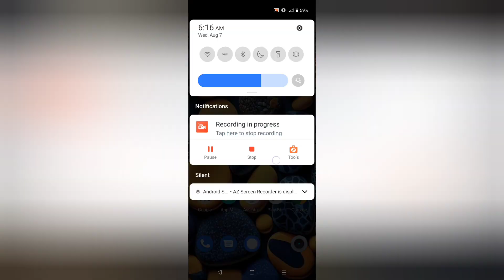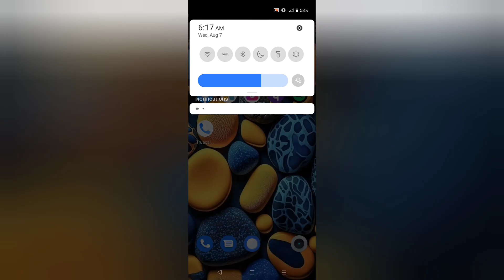Realme C61 wallpaper kaise lagaye, how to change wallpaper in realme, how to set gallery photos on w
Realme C61 wallpaper kaise lagaye, how to change wallpaper in realme, how to set gallery photos on wallpaper in realme, wallpaper settings